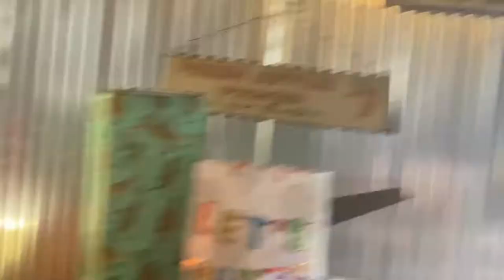10 Candles!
CameraMan
TristenToons
Liam'sLair
WhatsHappeninAshton